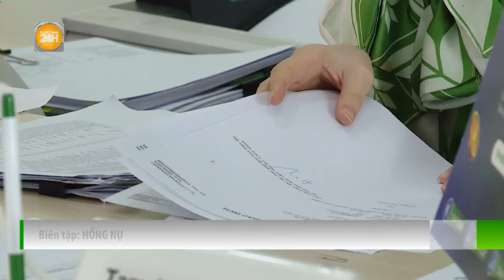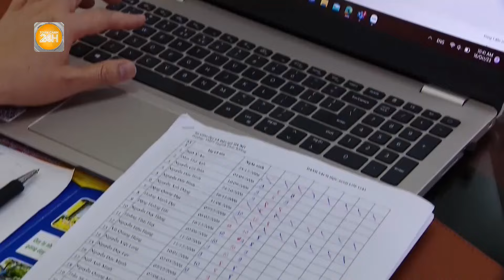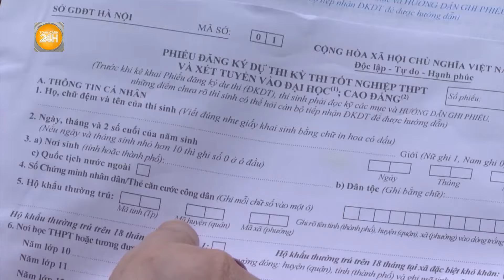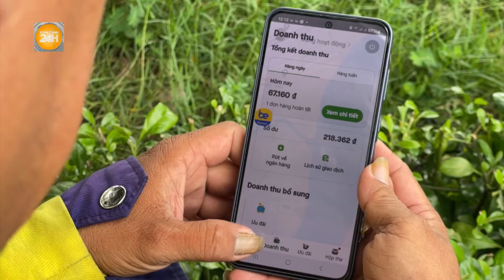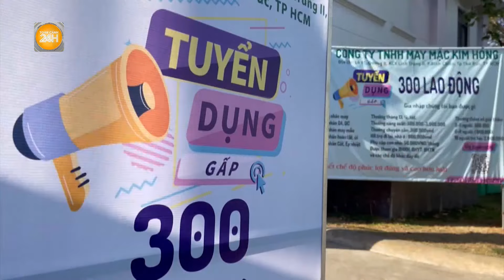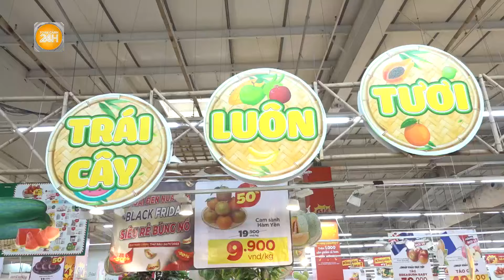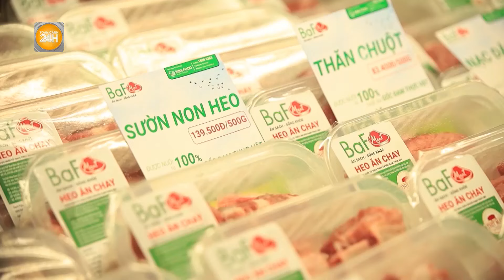Không bắt buộc mọi tài khoản phải xác thực sinh trắc học| Toàn cảnh 24h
Toàn cảnh 24h| Đại diện Ngân hàng Nhà nước Việt Nam khẳng định chỉ thanh toán trên 10 triệu mới cần xác thực sinh trắc học.